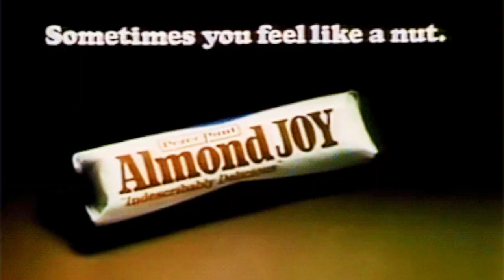Lil Nas X and Ex-Boyfriend Appear On The Maury Show "Montero"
Lil NAs X and Ex-Boyfriend Yai Ariza appear on the Nov 17th Episode of The Maury Show...to confirm if Yai has a "Side Baby"
Maaaaaaan!!!